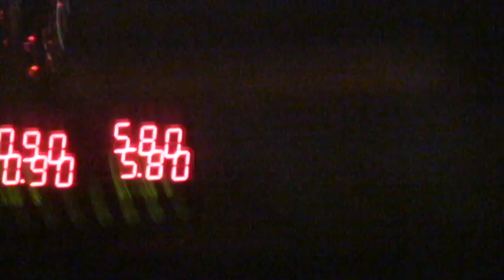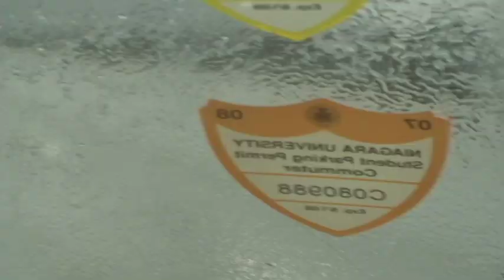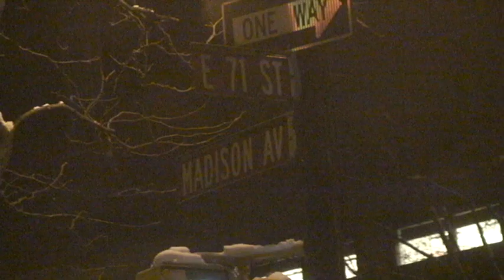Distance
A reflection on long distance
The song purposely compliments the images
Song: Tom Waits - "Take It With Me"

For Hallie =P